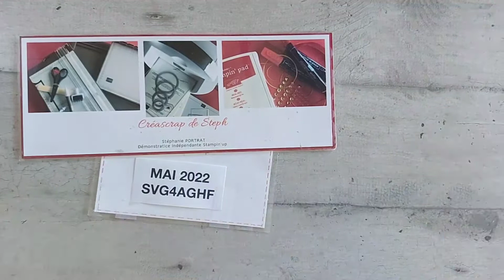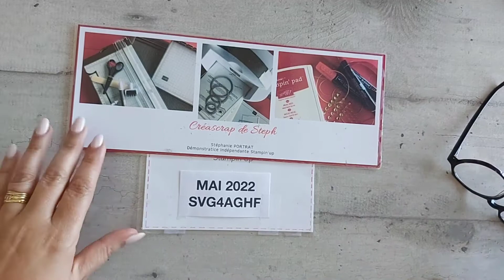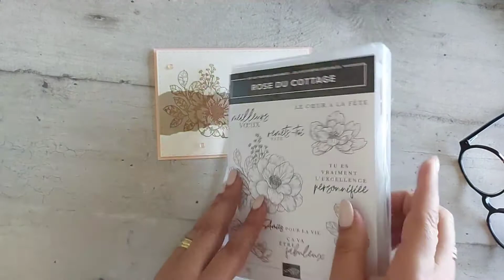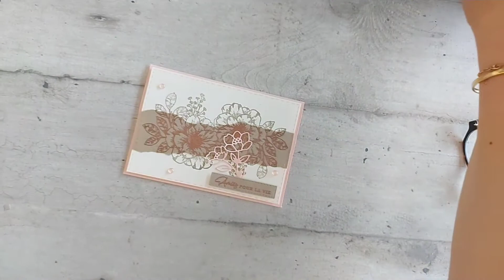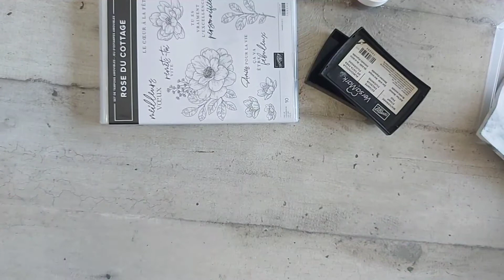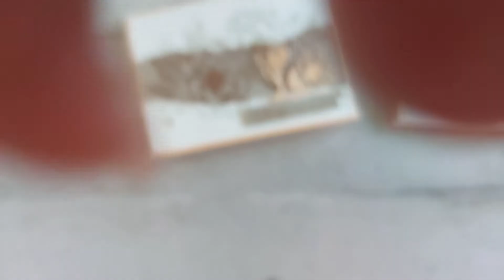Live #63 A l'aide de notre Stamparatus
Steph PORTRAT vdi Stampin'Up en Saône et Loire et dans l'Ain.
Je suis heureuse de vous retrouver chaque mercredi 13h30 sur ma page Facebook, pour vous partager ma passion pour le scrap.
Vous pouvez retrouver tous les produits que j'utilise dans les catalogues en cours. Si vous souhaitez vous les procurer contactez moi :
Mes créations sont visibles su(r Pinterest et Instagram.
Vous vous posez la question, si le scrap est une activité qui vous plairez??? Sans hésitation appelez moi et je vous aiderai à faire ressortir votre créativité.
Pour toutes commandes de -200€ sur ma boutique en ligne, n'oubliez pas le code hôtesse du mois de MAI SVG4AGHF
A très vite pour un nouveau moment de' scraplaisir!
Créascrap de Steph